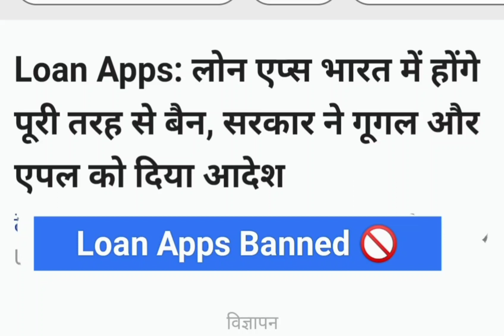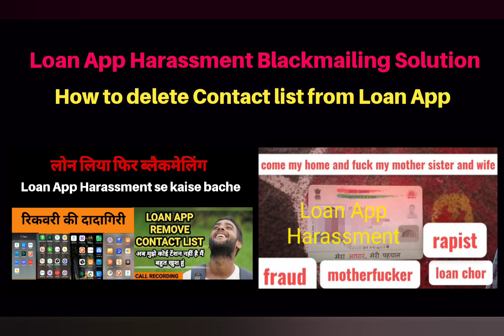7 Days Loan App Banned 🚫,Hero Rupee, Vruksha Loan,Sarvatra Loans,Kite Money Manager,Windmill Money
Hero Rupee, Swift Seconds,Windmill Money,Kite Money Manager,Vruksha Loan,Rupee Fly,Paisa World,Paisa Home,Rush Cash,Sarvatra Loans

I just instal kite money Maneger app I don’t want to take loan after some time they credit amount of sum 3543/- after one week they called me on WhatsApp and demanding to pay amount of 6000/- I seriously warning them to don’t call me I didn’t ask any loan and I didn’t click any accept button and I’m going police station to file a case and after this they send me my pics and contact numbers I’m soo scared and after that they tell me pay 2400/- and I payed after they call and your payment is 6000/- you pay only 2400/- know you 3600/- and I payed they tell me okay in install app and don’t worry you loan closes and after one week they called me again and demanded me to pay 6000/- total amount and I’m scared sir because my family is joint family because I payed 6000/- in kite money manager app and deleted my account in kite money Maneger app and in install the app after that they call me again and asking to pay amount I’m soo scared sir please 🙏 help sir

I have installed kite money manager app on 16th November 2023 and applied for loan 15k but they have not processed for 15k , so i have uninstalled the app today they are telling that i have applied for 6k loan in which 3540 has been credited to my account and they are asking me to pay 6k in total, they are blackmailing as if I failed to pay they share my nude pics of mine to my friends and family members.

Swift Seconds Swift Seconds 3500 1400  kindly pay now ,,, failure to pay then my team will access your contacts and edit nude sex photos and attach with your photos and send to all your relatives , friends and family members , then later they will access all your social media accounts and post

I got a 4000 loan from Vruksha loan application three days ago,but i have come accross in the internet that its a fraudulent app,so i tried the repayment app but it always show "request timed out",i tried looking for the app in app store but could not find it anymore. What shall i do now?
How do i respond if they try to threaten me like they did with others?

Mene sarvatra poan app daunload kiya hai or mene apna adhar card pan card numbar dala or turant 7000 rupe ka loan me se 4500 credit ho gya

Mai kite manager download kiya tha toh mai loan liya nahi fir bhi woh loan dege kya

sarvatra loan

mene full payment kar diya sir muje 4500 aise amount aaya tha mene 7216 aise pay kiya .

With morphing my image with some comments on pancard
And sharing it to reference

Wildmill money loan app install kar nai par automatically money transfer to my account

Sir, I am getting call messages from Vruksha loan app, I am being threatened, your contact has been hacked, the gallery has been hacked, I had applied for a loan for 90 days, but the money has come into my account, only 3500 that too only for seven days.

vruksha loan app se Loan lene ka kosis kiya tha but thode der baad malum oada ki ue app ek fake ap hai aur app me dikha rha ki amount send ho chuka hai but amount recieved nhi hua muje

I have not taken any loan but they had credited me the amount in my account and now i need to repayment of 45300

Vruksha Loan I have paid money no blackmail for now they might blackmail in future so I want to delete all my data associated with that app

Sir mene emergency me loan liya 3500 ka loft money aap se lakin ussko repayment karne ki chakar me dusri loan uthaya aise karte karte ab mera 35000 se bhi jyada hogaya sir

Sir kite money maneger app to loan lya c 3000 da but account ch 1500 payment ayi hun 3000 di demand kar rahe aa

Maine vruksha aap se loan uthaya tha nd due payment se pahile he scam krre hai!

Hello sir mera Hero Rupee app ka lone issu he ..scam huva he or wo log muze blackmail kar rahe he..

Kreditcow app se loan Mila hai 7700 rupees 7deays duo date hai 14000 rupees please ye loan cenil kese hoga sir

 Instagram I came to see the loan app name windmill money I installed that app and gave all my personal information my selfie aadhar pan card

Hero ruppe loan liya tha me to repayment kar diya   fir 1 din ke bad mera account me automatic poisa credit huwa sir

Without my permission they have been credited 2360rs loan amt sir